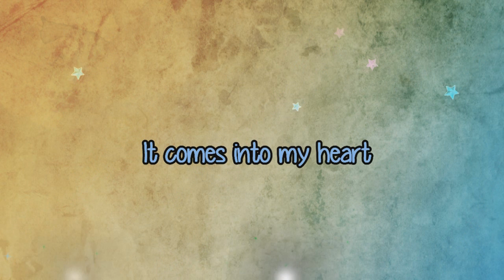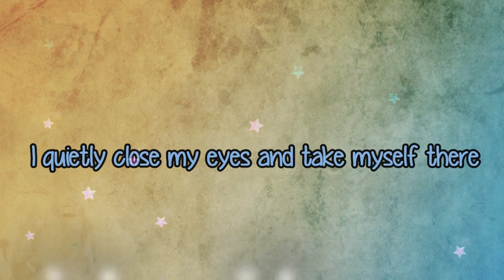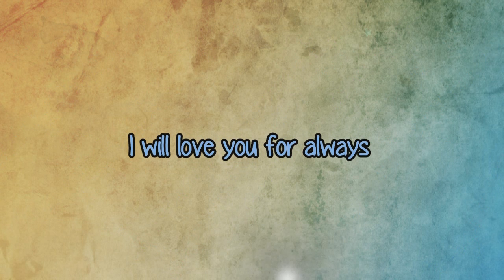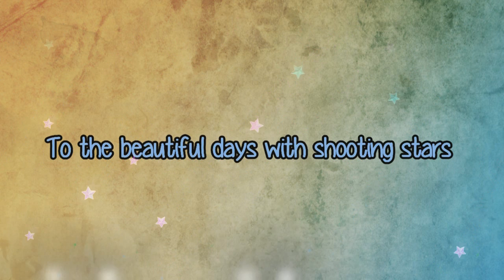[ENG] Sunny Hill - Counting Stars at Night / Midnight (별 헤는 밤) You Are The Best Lee Soon Shin OST